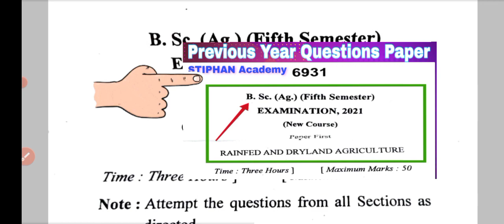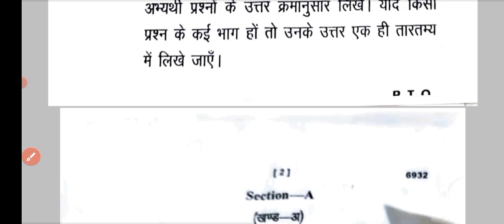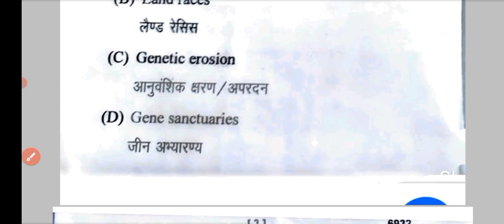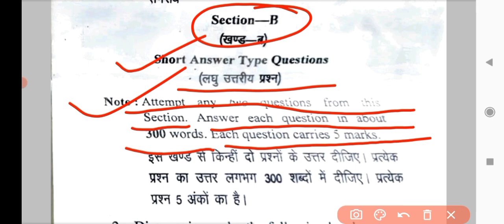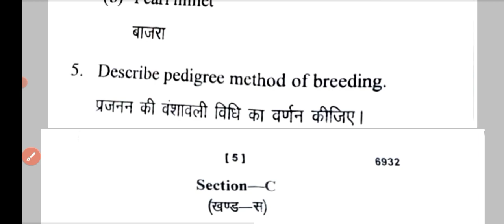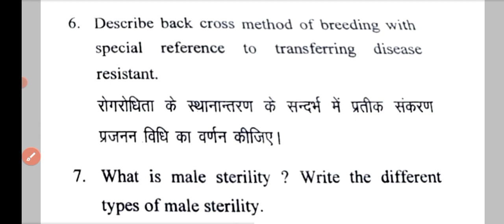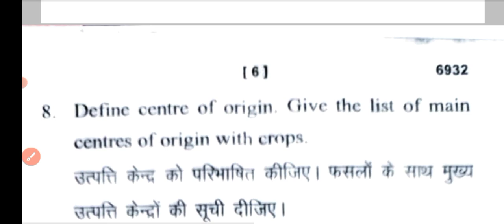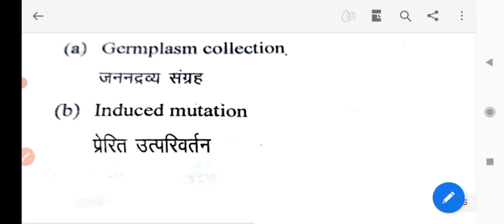Previous year Questions Paper 2021||Bsc Agriculture 5th semester